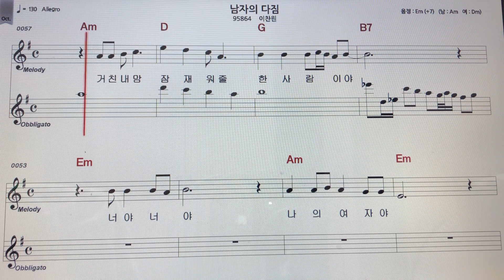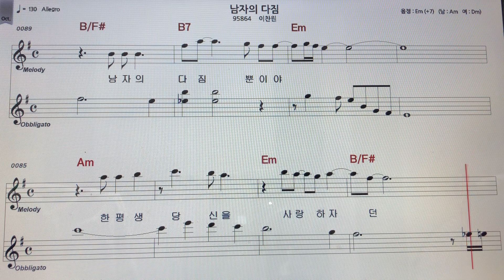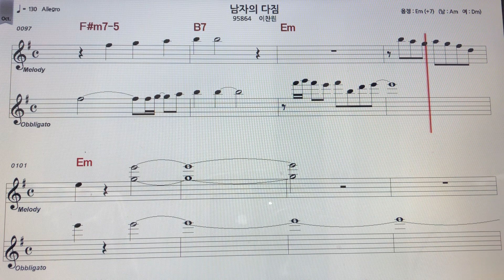이찬원~남자의다짐 노래 악보MR ~손미영알토색소폰ㆍ플루트연주